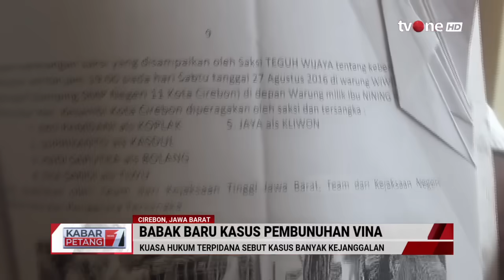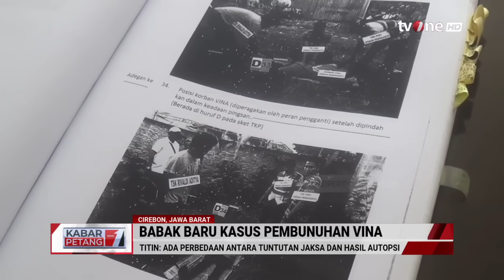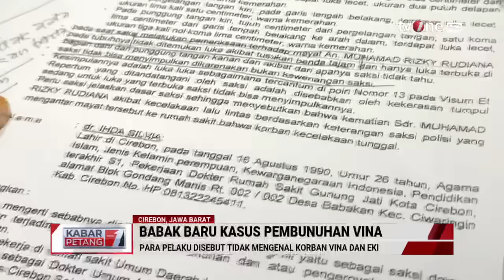Kuasa Hukum Terpidana Beberkan Fakta Terkait Kasus Pembunuhan Vina | Kabar Petang tvOne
Kabar Petang, - Kuasa Hukum Terpidana Beberkan Fakta Terkait Kasus Pembunuhan Vina | Kabar Petang tvOne

Kuasa hukum dua terpidana, Titin Prialianti membeberkan fakta persidangan dalam kasus pembunuhan Vina Cirebon.

KARPET01
UK01
GUS01